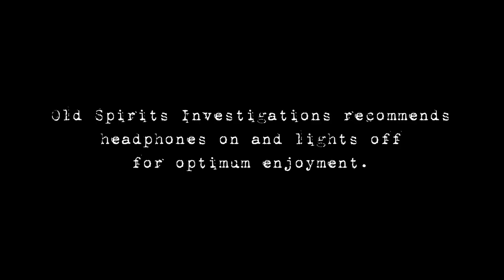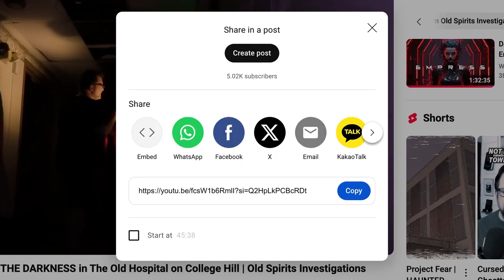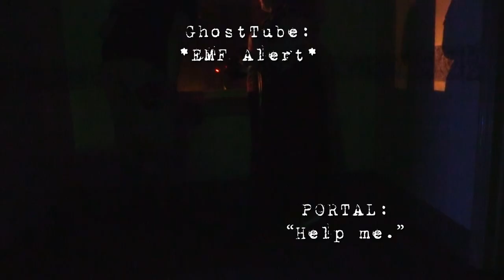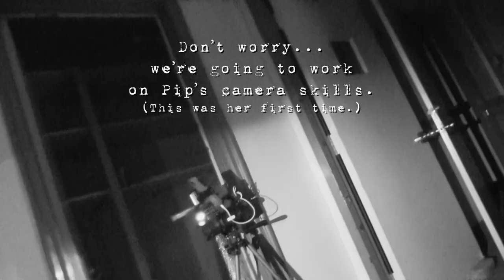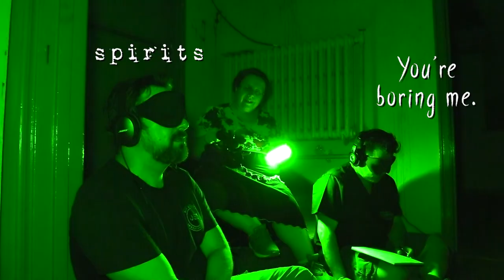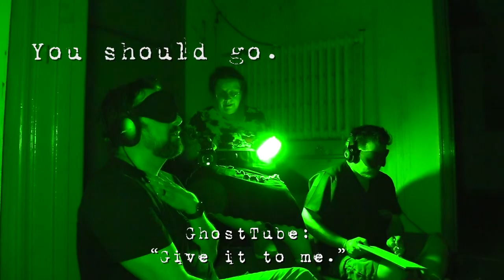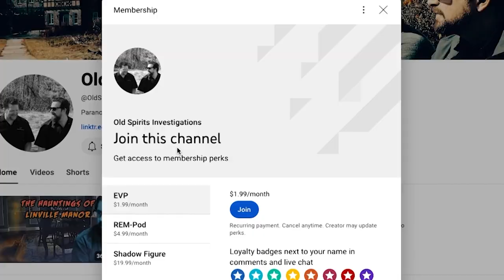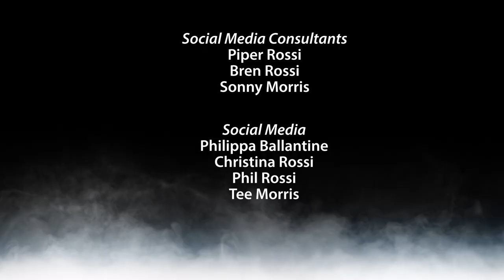HORRIFYING RESPONSES overnight at The Old Hospital on College Hill | Old Spirits Investigations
We got horrifying responses to our questions inside the Old Hospital on College Hill in Williamson, West Virginia shocked and terrified the OSI team. The answers were unexpected. At one of the most infamous locations here in the United States known for paranormal activity, this once a state-of-the-art medical facility faithfully served the residents of Mingo County. The former Williamson Memorial Hospital was a location for life and death; but now, this imposing presence looming over the township of Williamson has gained a horrifying reputation for ghostly encounters and unexplained phenomena. Old Spirits Investigations, alongside @wvpara and @darkhollowparanormal6577, concludes their investigation into the restless, angry spirits whispering secrets of the past. Prepare for disturbing footage that will challenge your understanding of life after death at this historic West Virginia location.

Welcome to the conclusion of Season Three of OLD SPIRITS where we saved the best for last. Welcome to the Old Hospital on College Hill.

00:00 - Introduction
1:14 - Return to College Hill
04:21 - The Horror Movie Experiment, 3rd Floor
18:30 - Phil Rossi & Pip Ballantine Solo Investigation
39:15 - Tee Morris' 2nd Floor Reveal
41:39 - OSI Investigation, 4th Floor
1:03:05 - Couch Commentary
1:14:19 - What's Coming Next...

This video is about The Old Hospital on College Hill's Haunting Truth. But It also covers the following topics:

- Paranormal Activity In Williamson, West Virginia
- Ghost Investigations Uncovered

G2_r6RUvetD&pp=iAQB
paG6MY92pM&pp=iAQB

We're just two dads living our best lives while investigating the afterlife.

acknowledge that you use the information we provide at your own risk. Do your research.